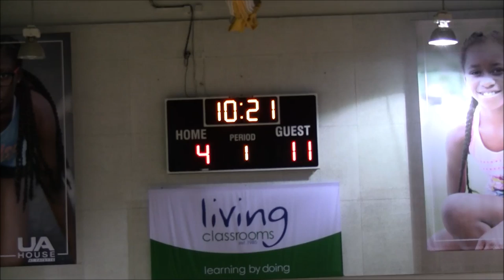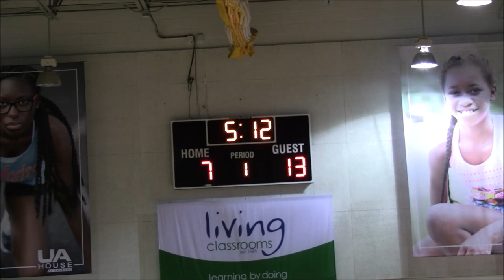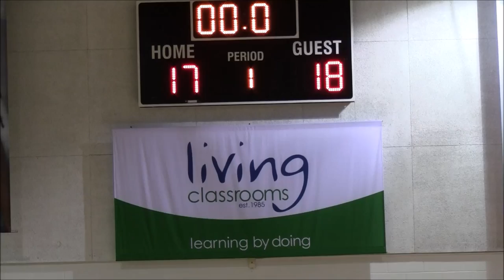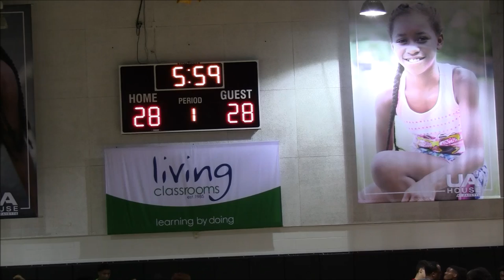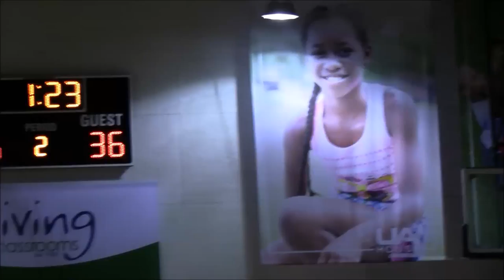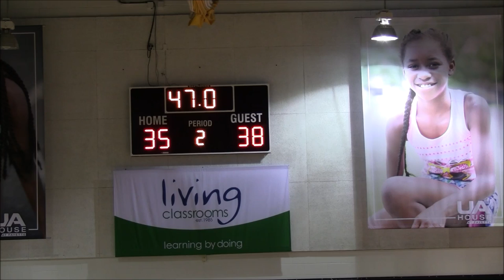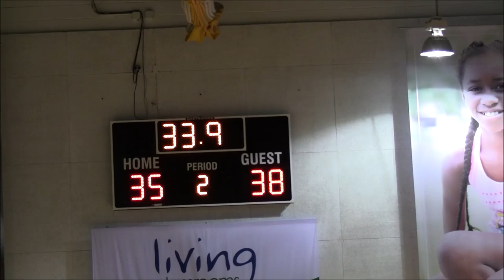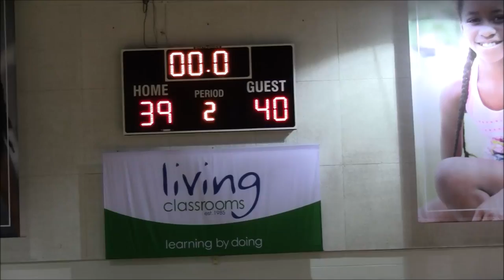St Frances vs Calvert Hall Game- 2019 Summertime Grind League Day 6 @UA House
St Frances Panthers(5-0) vs Calvert Hall Cardinals(1-3)
2019 Summertime Grind League Day 6 @UA House